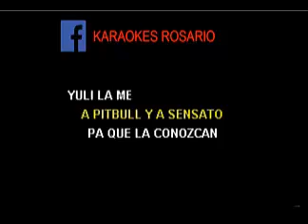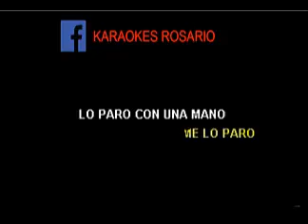Como seria si loquendo cantara¡¡¡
bueno es corto pero divertido.
vamos papus likes 5
para el reto